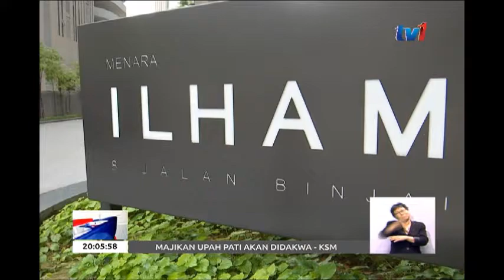DBKL - 10 PROJEK BERNILAI RM1 BILION DIBATALKAN SERTA MERTA [4 JUN 2018]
10 projek Dewan Bandaraya Kuala Lumpur DBKL bernilai 1 bilion ringgit, dibatalkan SERTA MERTA.

Datuk Bandar Kuala Lumpur, Tan Sri Mohd Amin Nordin Abd Aziz mendedahkan projek-projek itu merupakan antara yang belum melalui proses tender terbuka.